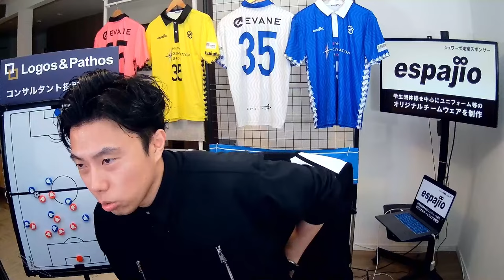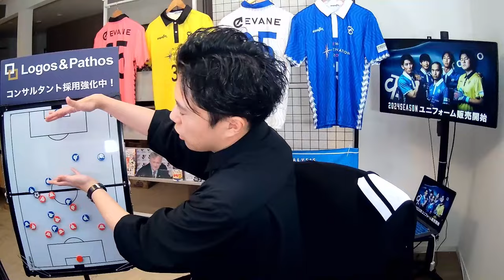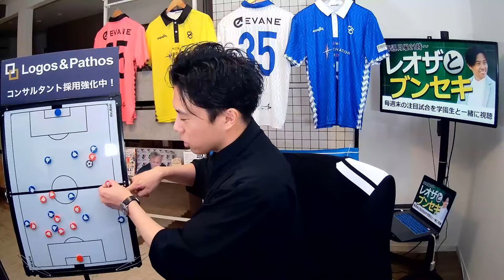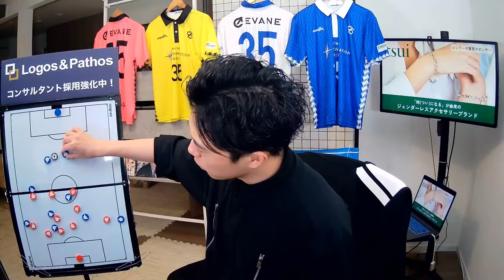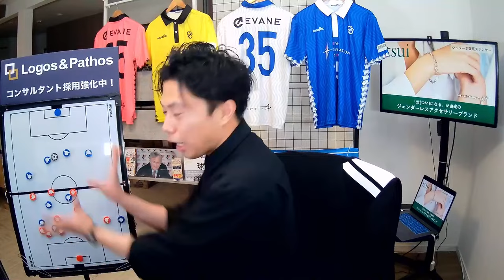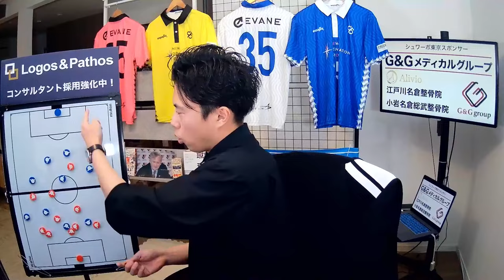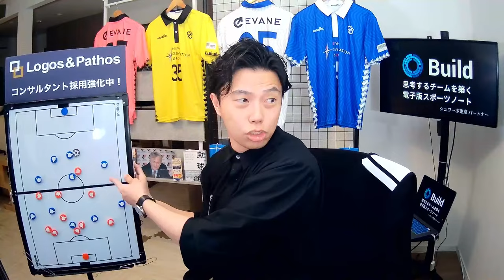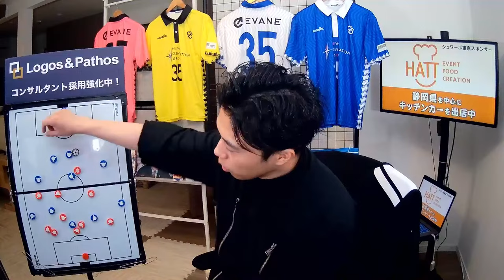日本代表がドイツ代表に勝てた理由と守田英正BIG6移籍説 etc【レオザのサッカートーク】※期間限定公開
シュワーボ東京の公式テーマソングが出来ました🎵

Leo the footballが監督を務めるシュワーボ東京への体験入団お申し込み＆詳細はこちらから💁‍♀️

Leo the football へのお仕事や切り抜きCH開設のオファーはこちらまで💁‍♀️

【Logos&Pathosでコンサルタントを募集してます！　※未経験者歓迎・フルリモート可】
Logos&Pathosは2019年に設立されたブティックコンサルティングファームです
報酬は大手コンサルと遜色なく、未経験の方も歓迎してます!

医療機関、介護施設に皆様へ、人材採用支援事業を全国展開しています。
「採用難」の改善や「高額な紹介手数料の負担」の軽減はもちろんのこと、私たちが持つ知見やノウハウをに提供し、内製運用のための仕組化と体制構築を支援します。

アクセサリーブランド「tsui」　by 株式会社オーセン
対(つい)になる」が由来のジェンダーレス（ユニセックス）アクセサリーブランド。
パートナーや友人など、大切な人とお揃いやペアでも楽しめるアイテムを展開。プレゼントにもおすすめ！

キッチンカー、催事、路面店など様々な場所と内容で、ニーズに合わせた飲食店を運営、飲食店のカメレオン的存在

桑田龍征のNGG(ニュージェネレーショングループ)で働きたい方はこちら↓

学生団体様を中心に約200団体のユニフォーム等のオリジナルチームウェアや、Tシャツ・パーカー・スウェット等のオリジナルアイテム製作を承っているブランド「espajio」
今年5月HPにて3Dシミュレーターシステム導入、お手頃価格で手軽にアイテム製作をサポートします。

靴下専門企業が展開するスポーツ専用ソックスブランド。
中でも、従来のフットボールソックスから進化したタビオフットボールシリーズは累計出荷数128万足（2022年12月時点）を超え、
トップアスリートから学生までの幅広いフットボールプレイヤーのパフォーマンスアップを支える。

選手の自ら考える力を育みパフォーマンスを向上させるツール「Build」。コーチは紙の管理から解放されより指導に専念。選手は目標設定と振り返りが継続し、自走して成長していきます。
シュワーボ東京にBuildを無料で提供してくださっています。

株式会社MTsports
スポーツ用AIカメラ"VEO"の詳細・お申し込みはこちらから